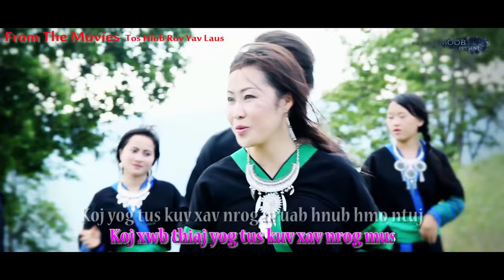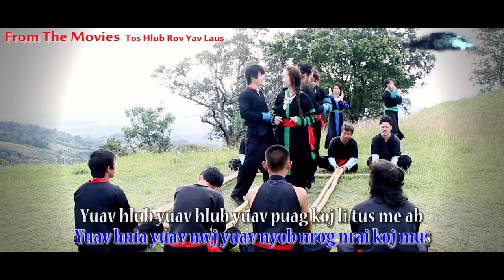keng lee & Maiv Lis Yaj" koj xwb yog tus kuv hlub" full song.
yog nyiam no thov pab txawb kuv nawb cov phooj ywg pab nias qhov( Subscribers ) ua kev txhawb zog pub kuv thiab ua tsaug. cover song